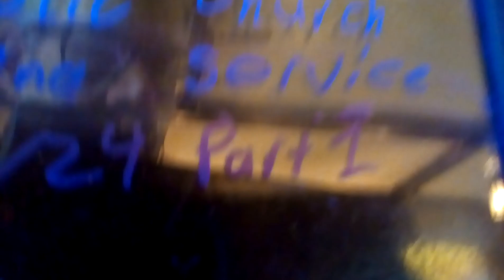Bethel Star Apostolic Church Morning Service 3/3/24 Part 1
The service starts with music. The offering is in this part.